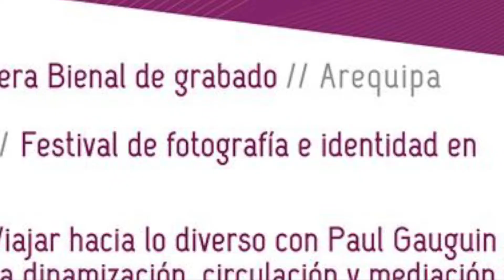Primeros ganadores del Concurso de Estímulos Económicos del MINCUL / Artes visuales / Fotografía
Conversamos con Tatiana Valer y Griselle López, fotógrafas que forman parte del equipo ganador de la primera edición del concurso de estímulos económicos del Ministerio de Cultura para el rubro Artes Visuales.

EL FESTIVAL DE FOTOGRAFÍA E IDENTIDAD EN EL BARRIO es uno de los primeros proyectos ganadores de los concursos públicos que organiza el Ministerio de Cultura, a través de la Dirección General de Industrias Culturales y Artes. Fue elegido por el jurado: “por el impacto de poder realizar este evento de fotografía en zonas emergentes de la ciudad de Lima y la proyección que puede tener a nivel nacional”.

El CONCURSO NACIONAL DE ESTIMULOS ECONÓMICOS PARA PROYECTOS DE FESTIVALES, BIENALES Y EXPOSICIONES DE LAS ARTES VISUALES 2018 tuvo como objetivo el otorgar estímulos económicos a proyectos de circulación de festivales, bienales y exposiciones de las artes visuales que contribuyan a la descentralización, visibilización y ampliación de circuitos nacionales.